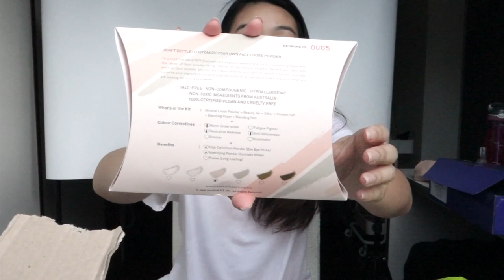HUGE PR UNBOXING WITH ME #1 - AUGUST 2019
HEY GLO-UP DARLING! How's are you guys doing today?

PRODUCTS MENTIONED :
Paula's choice:
BHA BODY LOTION
2% BHA LIQUID EXFOLIANT
CLEAR RANGE SERIES

Tea Tree Toner, Mask, Treatment Oil

April Skin Carrot Serum
Medicube Pore Pad
Individual collective loose powder
Purchase your kit at Kickstarter now!

lihts organics makeup - foundation ( shade: pure) , lip gloss (shade: sangria)
St Ives Coconut & Coffee Scrub
Peach*3 Official Eyeliner Wingstamp
Cosmetique World $9.90 Lashes
Diva's Beauty Power Matter Liquid Lip - She-eo

Most of these brands can be found on instagram i have linked them on my IGTV description!!

FAQ
I'm a Singaporean Chinese living in my homeland Singapore 🇸🇬! I love makeup, skincare, traveling and etc!🌸 I make beauty and lifestyle videos and upload 2 times every week (MON & FRI).

TECH
Vlog camera : Canon G7x / IPhone 8 Plus camera
Tutorial camera : Canon 80D/ SONY RX100 Mark 3
Software for editing : Final Cut Pro X

SKIN TYPE?
I have combination, acne prone, sensitive skin.

（＾ω＾）
This video is not sponsored and all opinions are my true and honest feedbacks.